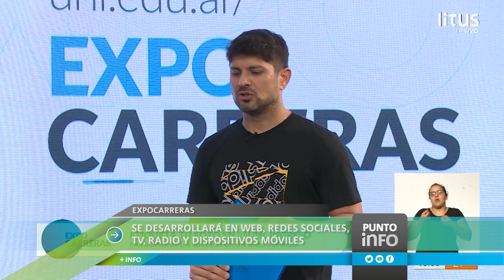Comienza la Expocarreras UNL, una experiencia multiplataforma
Desde este lunes 13 hasta el viernes 17 se desarrollará una nueva edición de la Expocarreras de la Universidad Nacional del Litoral. Al igual que en 2020, este año la propuesta será virtual y se presenta como una experiencia multiplataforma, abierta, inclusiva y con alcance regional, nacional e internacional.
Con eje en la plataforma donde se encuentra alojada toda la información importante y donde se retransmitirá en directo toda la agenda en vivo, se desarrollará también a través de redes sociales, Litus TV, radio LT10 y dispositivos móviles con la intención de aprovechar todos los medios de comunicación que posee la Universidad y, así, democratizar la información. Para esto, además, la UNL trabaja con municipios y comunas de toda la región a los fines que repliquen en sus plataformas oficiales las diferentes propuestas de esta Expocarreras, como un servicio a sus comunidades.
De esta manera, estudiantes, docentes, familias y todas las personas interesadas en conocer las posibilidades de estudiar en la Universidad Nacional del Litoral están invitados e invitadas a participar de esta Expocarreras online ingresando